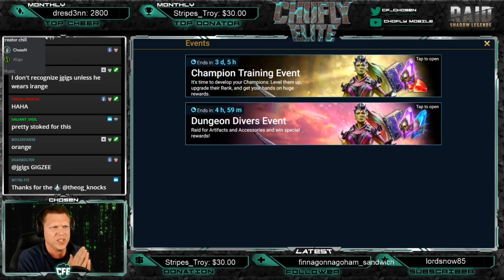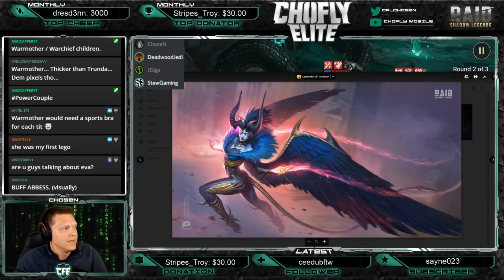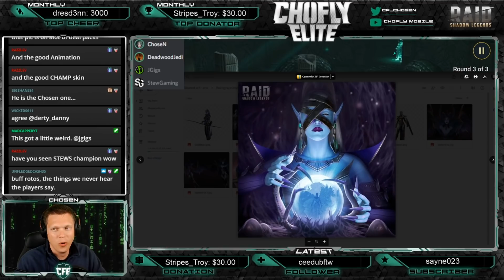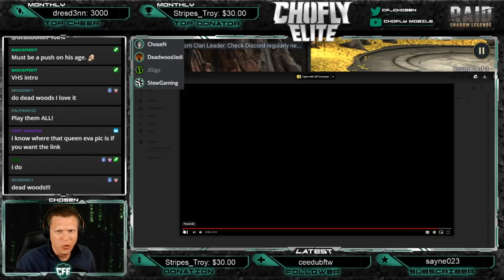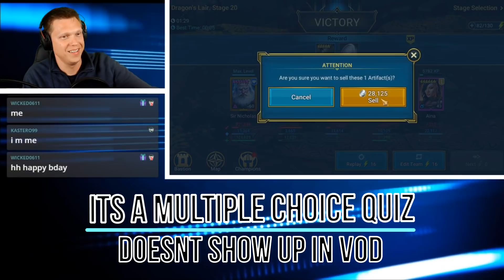RAID Shadow Legends | Creator Chill #1 | Highlights!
🎥 Twitch stream where I'm live almost EVERY day to help people learn the game and hangout!

📣 Our 5000+ Gamer Discord Community! Come join us!

📱 Mobile Phone: iPhone XS (when not at home)

Mouse: Razer DeathAdder
Keyboard: Razer Blackwidow Chroma v2
Microphone: Blue Yeti
Headset: HyperX Cloud
Processor: Intel Core i7-7700K Kaby Lake Quad-Core 4.2 GHz
RAM: CORSAIR Vengeance LPX 16GB (2 x 8GB) 288-Pin SDRAM DDR4 3000